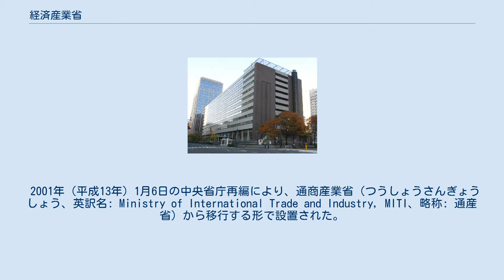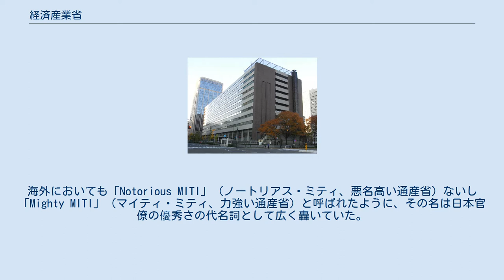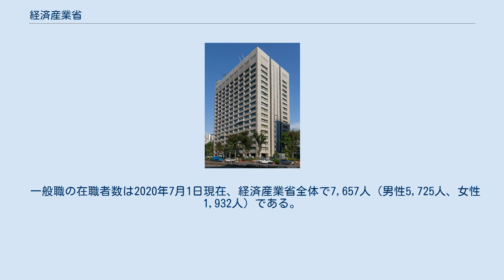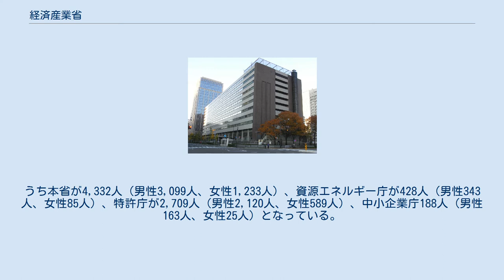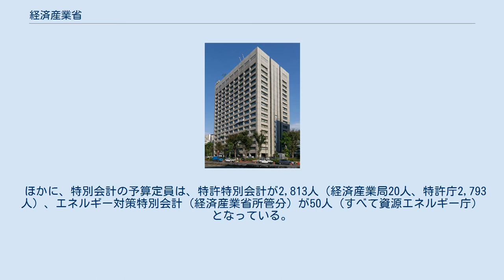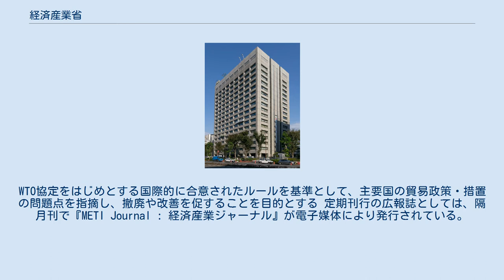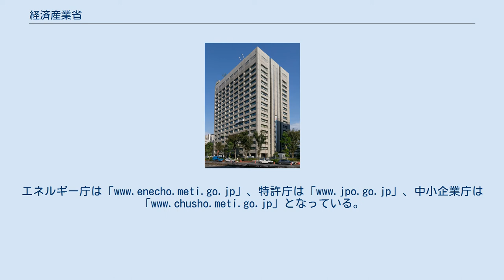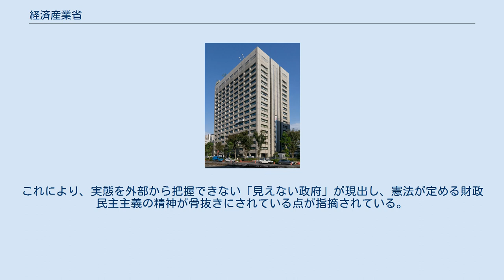経済産業省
経済産業省（けいざいさんぎょうしょう、英: Ministry of Economy, Trade and Industry、略称: METI）は、日本の行政機関のひとつ。
経済・産業の発展および鉱物資源、エネルギー資源に関する行政を所管する。
日本語略称は経産省（けいさんしょう）。
 経済産業省設置法3条が定めた任務である「民間の経済活力の向上および対外経済関係の円滑な発展を中心とする経済および産業の発展ならびに鉱物資源およびエネルギーの安定的かつ効率的な供給の確保を図ること」を達成するため、経済産業政策、通商政策、産業技術、貿易、商務流通政策などを所管する。
 2001年（平成13年）1月6日の中央省庁再編により、通商産業省（つうしょうさんぎょうしょう、英訳名: Ministry of International Trade and Industry, MITI、略称: 通産省）から移行する形で設置された。
 前身の通商産業省は、かつては日本経済ないし「日本株式会社」の総司令塔たる「経済参謀本部」として高度経済成長の牽引役とされた。
海外においても「Notorious MITI」（ノートリアス・ミティ、悪名高い通産省）ないし「Mighty MITI」（マイティ・ミティ、力強い通産省）と呼ばれたように、その名は日本官僚の優秀さの代名詞として広く轟いていた。
その持てる許認可や行政指導をあまねく駆使し、さらに政府系金融の割り当て融資（財政投融資）、予算手当て、補助金などを力の源泉として主に産業政策を掌り、のみならず通商や貿易、技術革新に応じた科学技術開発に加え、特許、エネルギー政策、中小企業政策など幅広い権限を保持し、日銀政策委員会にも複数委員を送り出すなど事実上金融政策にも関与してきた。
 しかし、日本の高度成長期が終わると、幅広い権限を保持する割に他の省庁に比して許認可行政や補助金行政ができないことから、この省では否応なしに単発の政策アイディアで勝負せざるを得なくなってきている。
毎年五月六月頃から様々な新政策のアドバルーンを打ち上げてくる。
このため、財務省が財政ないし予算査定、税制を通して、依然として広く政策決定に関与する「総合官庁」であるのに対して、経済産業省はほとんどの産業を所管する「行政のデパート」であるにしても「限定された総合官庁」であるとも評されている。
 経産省（通産省）のなかで選ばれた一部の中堅官僚は、世界各国の日本貿易振興機構（JETRO=ジェトロ）を経由した産業調査員（いわゆる「産調」）として各種調査活動に従事している。
 通産省・経産省は、自由な気風や業界との交流の多さも後押しし、実業方面など経済界に人材を数多く輩出してきた。
他方、通産省時代は政治家を出せない役所とも言われており、戦前の商工省出身では岸信介、椎名悦三郎がいたものの、戦後の通産省に在籍した人物としては林義郎が目立つくらいで大蔵省や旧内務省系の出身者と比べて見劣りがした。
しかし、80年代頃から若手の通産官僚の政界入りが相次ぎ、現在の国会では党派を超えた一大勢力となっている。
 また、大分県知事の平松守彦（在任1979～2003年）以降、都道府県知事にも通産省・経産省出身者が次第に増え、旧内務省の流れを汲み、伝統的に多くの知事を輩出してきた総務省（旧自治省）に次ぐ勢力になっており、2020年7月現在、全国の都道府県知事のうち8名が経済産業省出身である。
経産省出身者の都道府県知事が増えた理由について、経産省内では「企業誘致に通産・経産省時代に培った企業人脈が生きている。産業振興による税収増への期待もあるのだろう」と分析しているが、対する総務省内からは「経産省は規制緩和で仕事が減り、知事志向が強まっているのでは」と皮肉る声も出ている。
 経済産業省では、近年、規制権限が縮小傾向にあり、地域経済振興に活躍の場を求めているという事情もある。
また経済産業省への移行後は内閣府などとともにマクロ経済政策を担う官庁として重要な役割を果たすようになってきた。
 前身の通商産業省は、1949年5月25日、商工省を改組して発足した。
その際、旧商工省の外局であった貿易庁及び石炭庁は廃止され、新たに資源庁、工業技術庁及び特許庁の3つの外局が設けられた。
1948年8月1日に旧商工省の外局として設置された中小企業庁は、引続き、通商産業省の外局となった。
貿易庁は本省の内部部局に、...